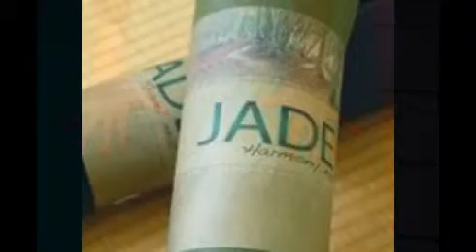Jade Yoga Mat Review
Search Results
Yoga Mat Testimonials - JadeYoga
I just wanted to say thank you for sending the Jade yoga mat. It is FANTASTIC! I read a couple of very good reviews about the Jade mat. I went on line to find ...
Jade Harmony Professional Review - OutdoorGearLab
› Fitness › Yoga Equipment › Yoga Mats
 Rating: 5 - ‎1 review
There is no question that the Jade Harmony Professional deserves the Editor's Choice award for best overall yoga mat. First and foremost was the fact that every ...
Jade Harmony Professional 3/16-Inch Yoga Mat - Amazon ...
Amazon.com : Jade Harmony Professional 3/16-Inch Yoga Mat : Sports ... 1,021 customer reviews 369 of 377 people found the following review helpful.
Amazon.com: Customer Reviews: Jade Harmony ...
Find helpful customer reviews and review ratings for Jade Harmony Professional 3/16-Inch Yoga Mat at Amazon.com. Read honest and unbiased product ...
Jade vs. Manduka: Yoga mat throwdown | Well+Good
Mar 28, 2011 - Competition is alive on the yoga mat, er, about the mat, where New York City yogis count ... Jivamukti and Jade Yoga. New York ... Jade is currently New York City's “it mat. Overall, my favorite traveling yoga mat I reviewed.
Jade Harmony Professional Yoga Mat Review - YouTube
Video for Jade Yoga Mat Review▶ 3:58
I Love Yoga and Veggies: Manduka Black Mat Pro vs. Jade ...
May 30, 2013 - Jade Harmony Professional - Yoga Mat Review ... two yoga mats on the market, Manduka Black Mat Pro and the Jade Harmony Professional.
The Best Yoga Mat | The Wirecutter
Jul 28, 2014 - It provides about as much traction as the JadeYoga mat, but unless you ... In 2007 I wrote a yoga mat review for The New York Times' Physical ...
Review: Jade Natural Rubber Yoga Mat - Evolving Wellness
May 23, 2010 - One of the key things to having a great yoga practice, is having the right mat. As the practice of yoga continues to expand in the Western World, ...
Review of the Harmony Mat by Jade Yoga - About.com
yoga.about.com › ... › Yoga Mats, Mat Bags, and Props
Dec 16, 2014 - This natural rubber yoga mat by Jade is a popular alternative for people who want a PVC-free mat. We took it for a test run.